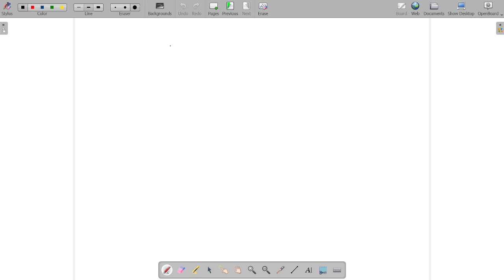Energy of a Vibrating String